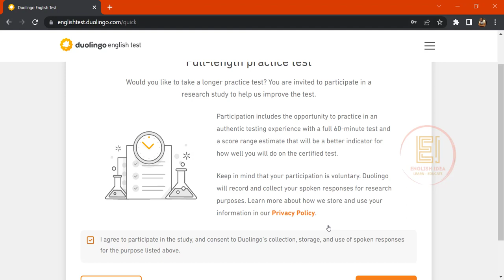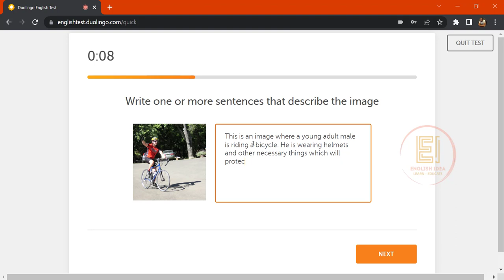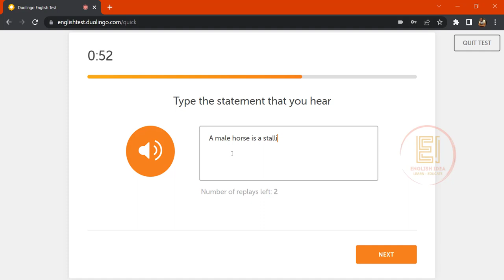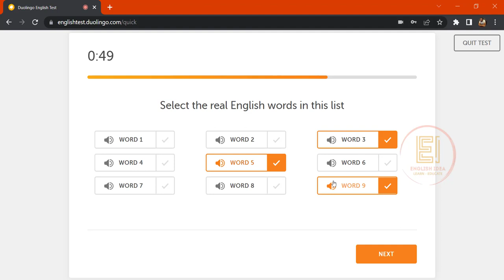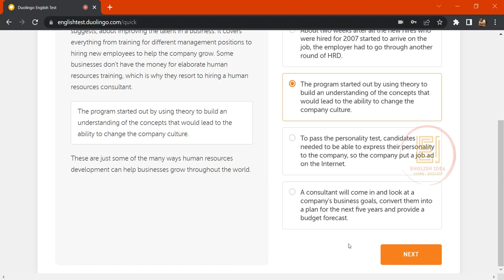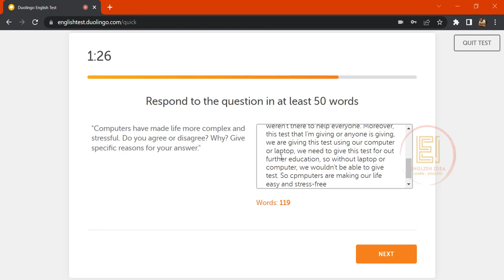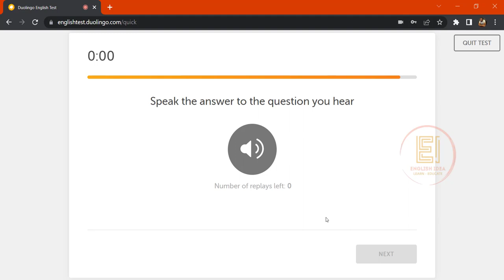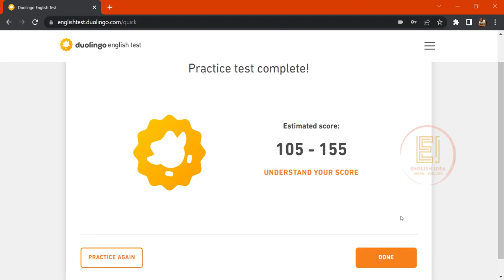60 MINUTES Full Duolingo English Practice Test | Test 17 | With answers | International Students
I found these books for you guys to improve your English.
it will really help you to gain confidence and improve your english skill.

English Grammar Practice Book

Practice Makes Perfect

English The American Way